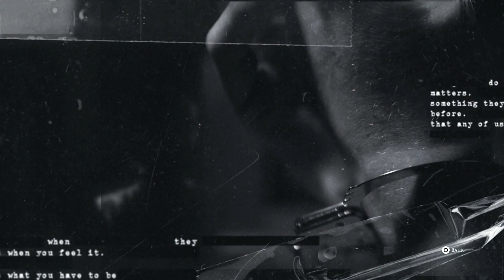The Dark Pictures Anthology: The Devil in Me Chapter 23: Interrogation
The Dark Pictures Anthology: The Devil in Me Chapter 23: Interrogation no commentary